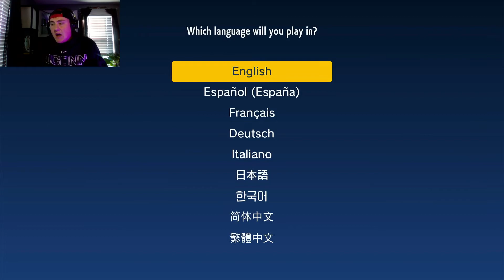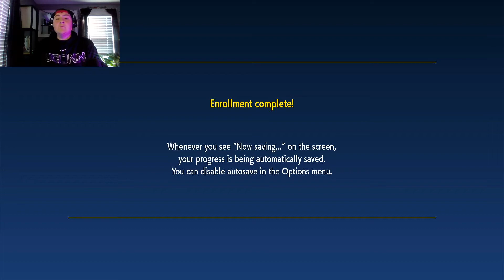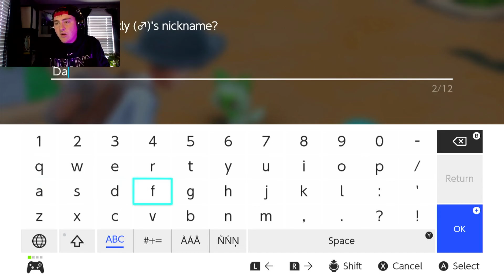Choosing your starter! Pokémon Violet! So many good options! | Walkthrough, Tips, and Tricks EP1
Choosing your starter! Pokemon Violet! | Walkthrough, Tips, and Tricks EP1

Follow me on: Instagram: @drewlandyyt Twitter: @drew_landyYT